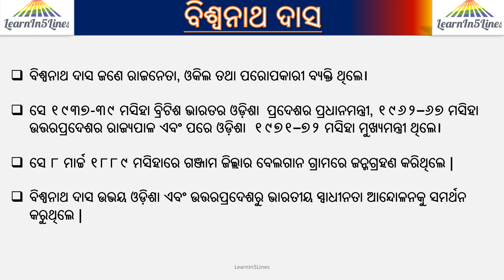Bishwanath Das|| Biography in 5 lines||5 lines Odia essay on Bishwanath Das